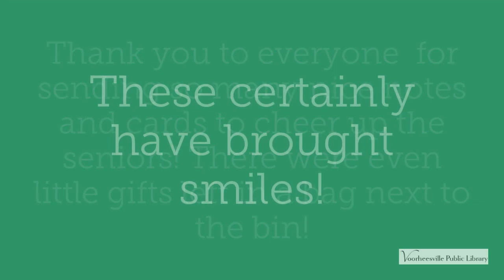Senior Cards & Letters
A big thank you to everyone for sending so many nice notes and cards to cheer up the seniors! The letters and cards have been distributed two ways: Colonie Senior Services and Town of New Scotland Senior Services.